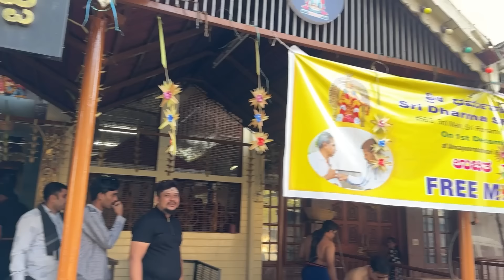Yest Ne Varsha antaa Nodi 😳